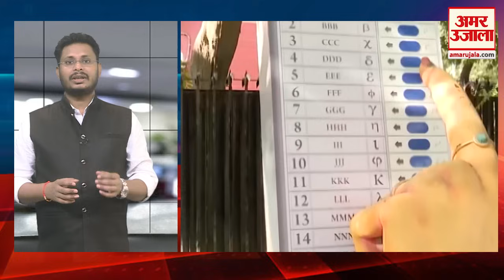Maharashtra Exit Poll 2024:महाराष्ट्र में 4 फीसदी बढ़ा मतदान जानिए है क्या पूरा सियासी समीकरण!